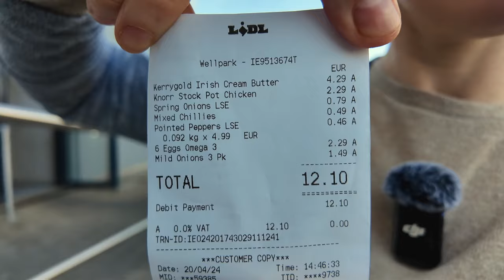Making IRISH SPICE BAG | COST OF LIVING in IRELAND VLOG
Irish spice bag is a popular fast food meal consisting of potato chips and chicken meat with red, green, and chilli peppers. The dish that is strongly influenced by Asian cuisine was developed in Dublin, Ireland in the 2010s, but its exact origins are still unknown.

Irish Spice bag is available in Chinese takeaways and chippers, where they are served in paper bags with an accompanying tub of curry. Join us as we attempt to make one!

Living in Ireland, moving to Ireland, considering life in Ireland or just visiting Ireland? Dating irish people? These are the things you need to see before coming to Ireland!

Cheers! 🍺